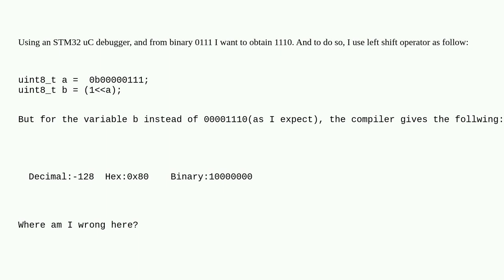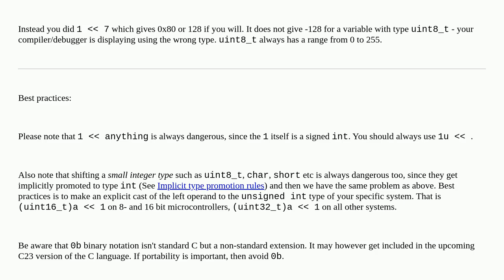Electronics: Left shift confusion with microcontroller compiler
Left shift confusion with microcontroller compiler

A special thanks goes out to the awesome community

  microcontroller debugging c